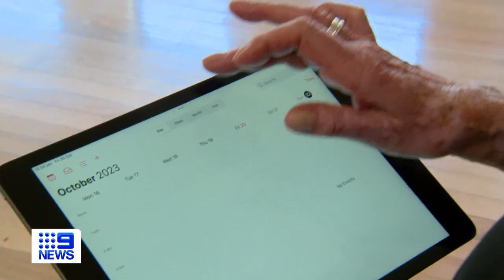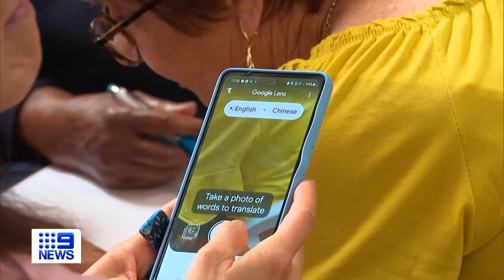How older Australians can avoid online scammers | 9 News Australia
As scammers become increasingly sophisticated, older Australians are the most likely age group to be impacted.